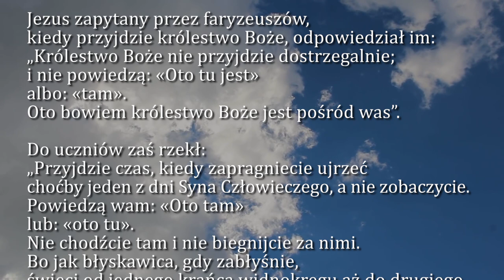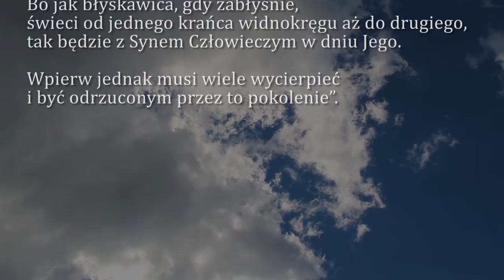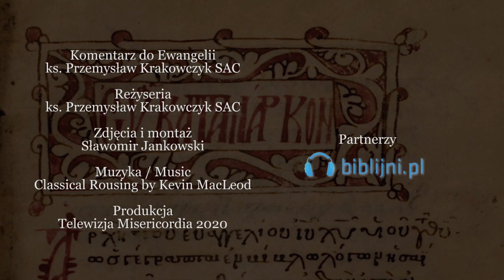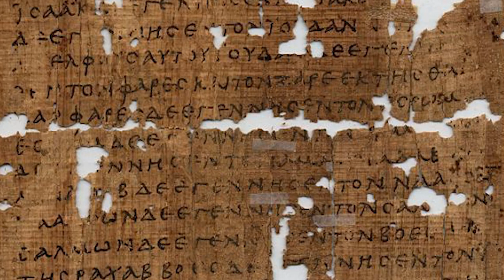Dobra Nowina na dziś | 12 listopada - św. Jozafata, męczennika